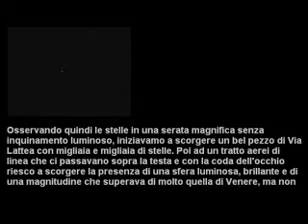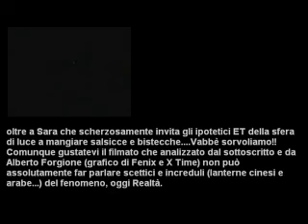ROMA - GUIDONIA - AVVISTATA SFERA DI LUCE da Massimo Fratini, Pablo Ayo, Alberto Forgione 2009